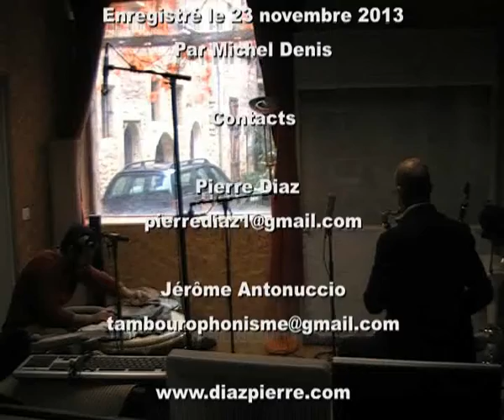Jérôme Antonuccio & Pierre Diaz - sequence no4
Séquence no 4
Enregistré le 22 novembre 2013 par Michel Denis au studio "Lab'Art" de Pézenas.

4e d'une suite de 7 séquences

Jérôme Antonuccio
Tambourophone, lithophone

Pierre Diaz
Saxophone Ténor